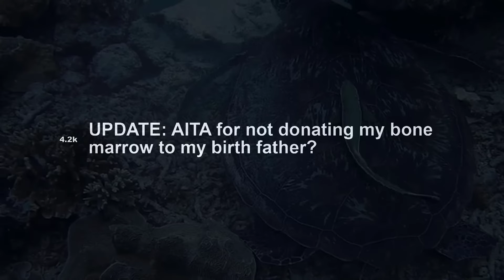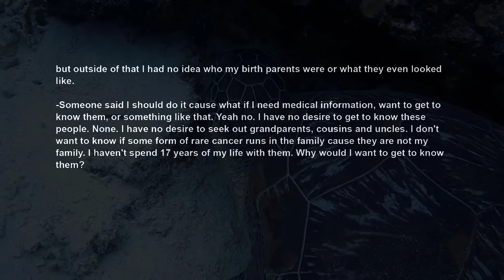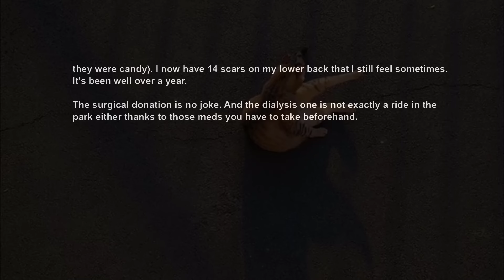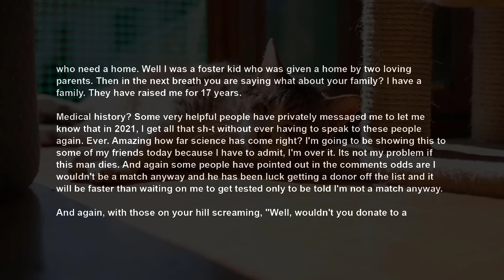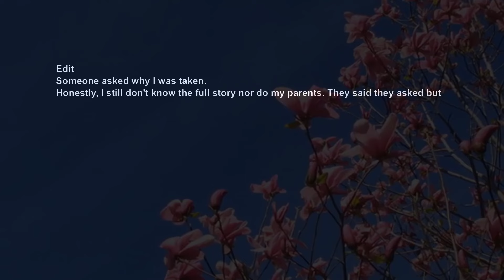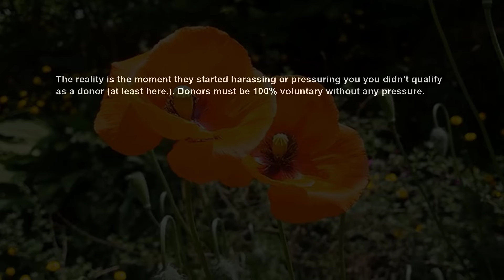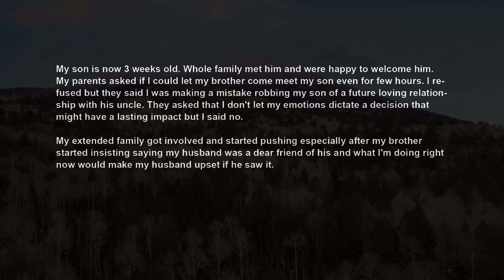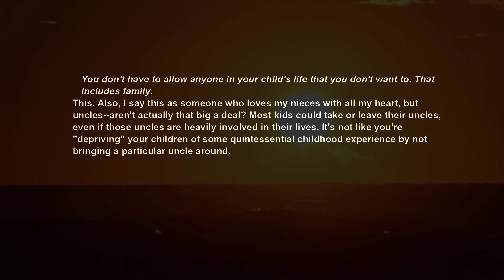UPDATE Adopted As A Baby Now Bio Parents Show Up To Demand I Donate Marrow Or Else They'll Sue~ AITA